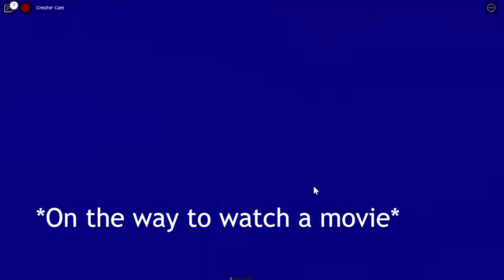Roblox Brookhaven RP Funny Moments #2 | Mr Gamingtor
Sub Goal: 78% . 394/500
My Friends:

Laptop: Lenovo Legion 5
Screen Recorder: OBS Studio
Streaming Software: Streamlabs OBS
Video Editor: Adobe Premiere Pro